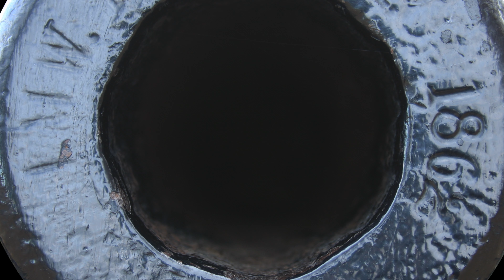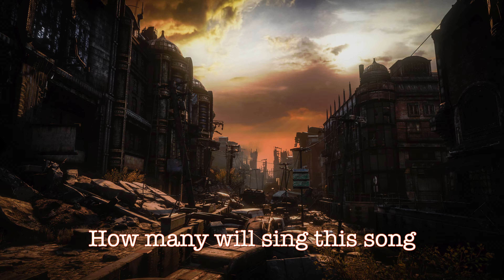How Much How Many How Long